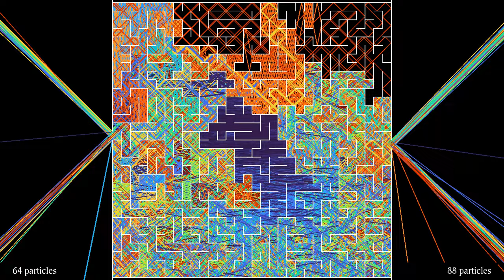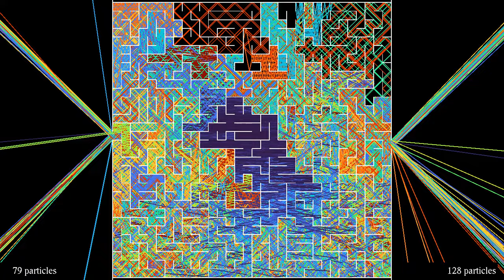Laser beams starting in the center of a 32 by 32 maze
I made this video and the next one while staying in the lovely town of Banff, Alberta, Canada, with outside temperature below -25°C. As a huge fan of mountains and winter weather, I enjoyed that stay immensely. So today's and tomorrow's video are especially dedicated to all viewers from Canada!
In this variant of previous maze video, the laser beams start at the center of a maze with two exits, instead of starting on one side. 40000 laser beams, or particles with trails, are shot in all directions of a maze of size 32 by 32. The color of each beam depends on its initial direction. The particles/beams are reflected by the walls of the maze, and keep going until they leave the maze on the left or right side. The figures at the bottom show the number of particles that have left the maze to the left and to the right.